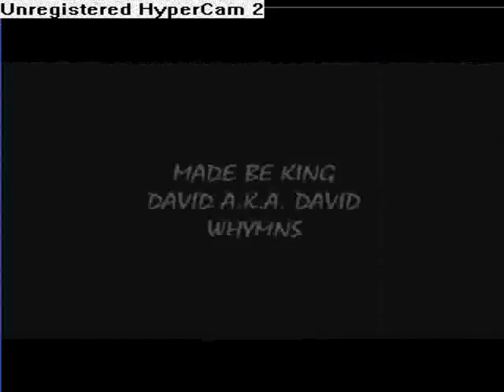THE ULTIMATE NARUTO FIGHT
ANYWAY HOPE YOU ENJOY WHAT YOU SEE -davidwwhymns101